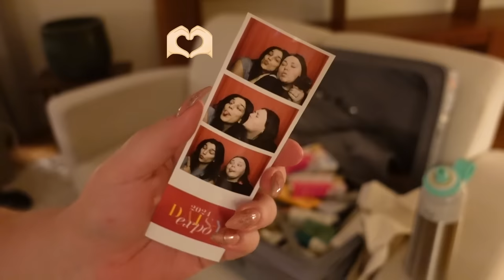Haft min värsta ångestattack på länge och försöker leva mitt liv - VLOGG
Delar av videon är i reklam för air up, köp här